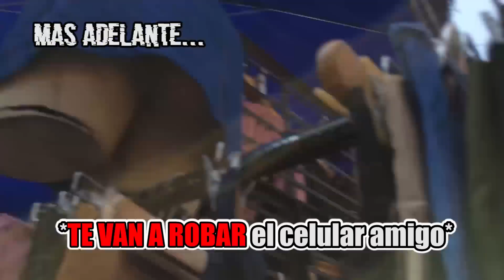Asi es el MERCADO MAS GRANDE de AMERICA LATINA 😓 | Gamarra Perú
explorando y mostrando el mercado mas grande de america latina llamado gamarra en navidad diembre

-Ya que Youtube No me paga Casi nada, podrias apoyarme en el canal para poder seguir haciendote buenos videos 😁👍puedes hacerlo dandole